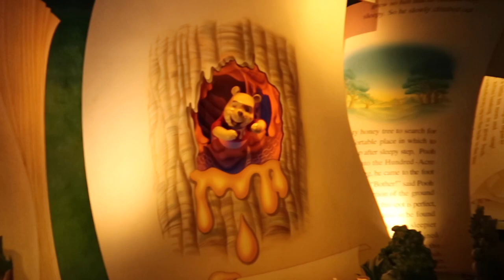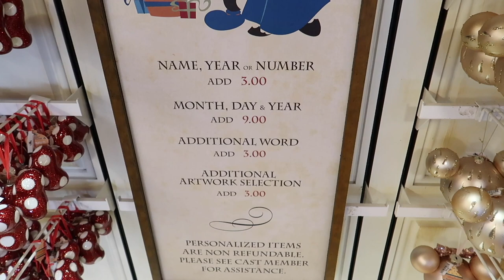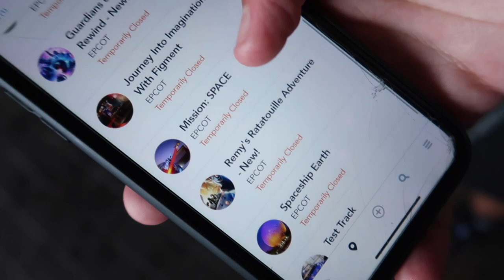FLORIDA DAY 14 - 4 PARKS, 1 DAY 💜✨ August 2022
Hey guys! 🥰